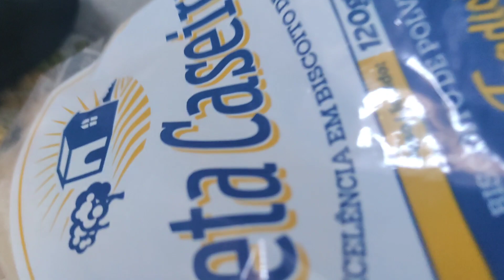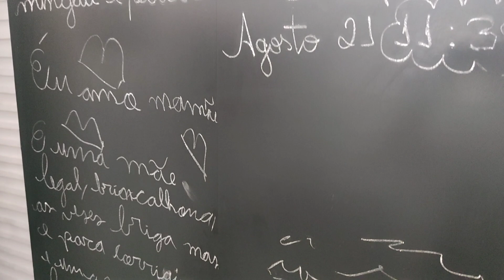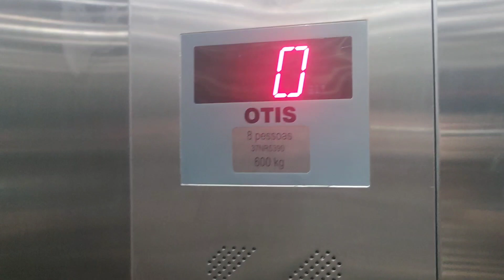CAIXOTES DE MADEIRA E FAXINA 🦋🌵 FORRO NO BANHEIRO E UMA TINTINHA 💕 🕍 CATÓLICO SOFRE COMO CATÓLICO 😢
(⁠◕⁠ᴗ⁠◕⁠✿⁠)(⁠◕⁠ᴗ⁠◕⁠✿⁠)(⁠◕⁠ᴗ⁠◕⁠✿⁠)(⁠◕⁠ᴗ⁠◕⁠✿⁠)

❤️Cupons LOVITO👇🏻25% DE DESC.
      💗 LOVISOLAN (5 USOS AO MÊS)
      💗 LOVIB232 (1 USO AO MÊS)